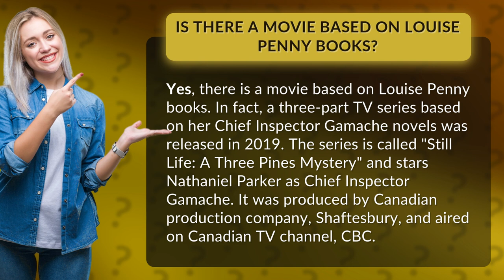Is there a movie based on Louise Penny books?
Get ready to dive into the captivating world of Louise Penny's Chief Inspector Gamache novels! If you've been wondering whether there's a movie based on her books, wonder no more! The answer is yes, and it's even better than you think! The three-part TV series, "Still Life: A Three Pines Mystery", is a must-watch for all Louise Penny fans. With Nathaniel Parker taking on the role of Chief Inspector Gamache, this production by Canadian company, Shaftesbury, is a thrilling ride from start to finish. So sit back, relax, and get ready to be transported to the charming village of Three Pines in this gripping adaptation!